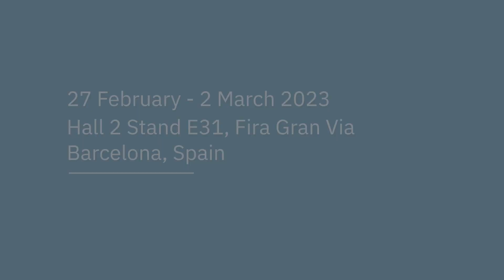BICS at MWC Barcelona 2023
Join us at MWC in 2023 and discover emerging technologies that will help your business transform. Our stand will include examples of our successful partnerships with industry leaders and on-demand demos with our team of experts.